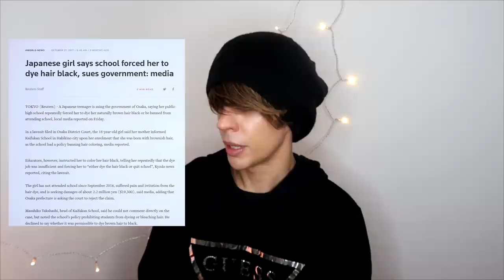Per Lavorare in Giappone DEVI avere i Capelli Neri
Domanda di oggi: Perché per lavorare in Giappone devi avere i capelli neri? In questo video ne voglio parlare con voi!

Editato da Sebastiano Serafini & Jari Sijoni